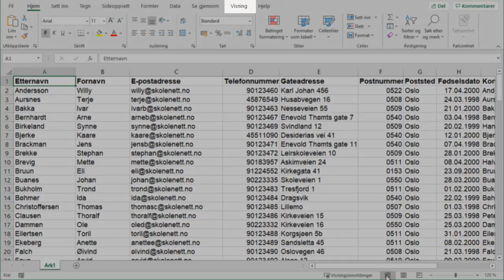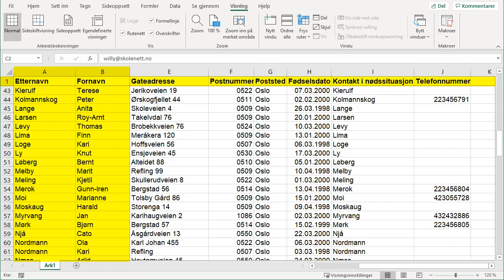Frys ruter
Når du har en stor mengde data på et regneark, kan det hende at du ruller nedover eller til høyre og ikke lenger ser kolonne- og radoverskriftene. Dette kan løses ved å bruk av verktøyet Frys ruter i kategori Visning. Herved holder du overskriftene synlige mens du ruller gjennom resten av regnearket.